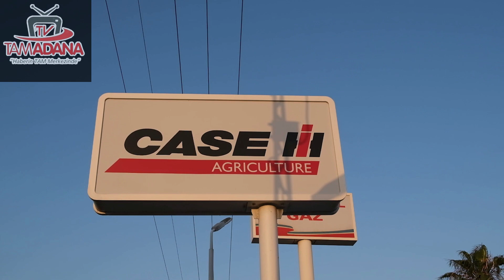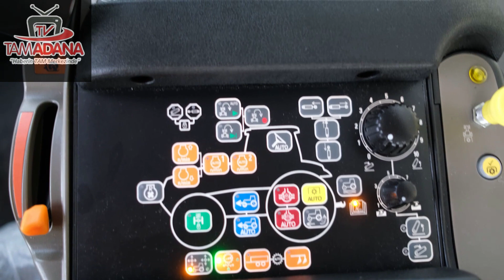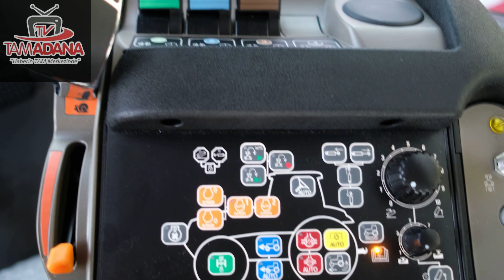GAMZE BİRGÜL İLE ANA HABER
Günün haberleri Gamze Birgül ile Ana Haber'de